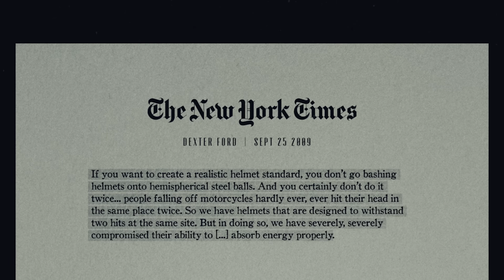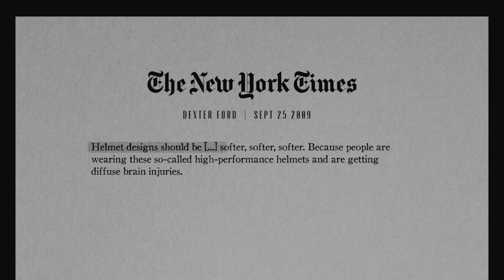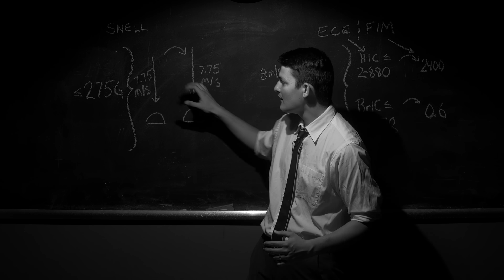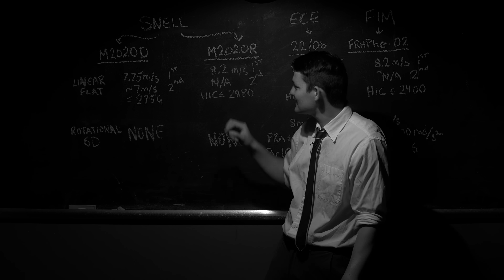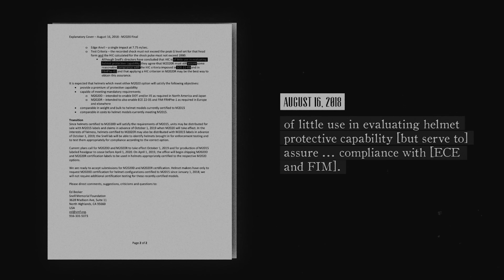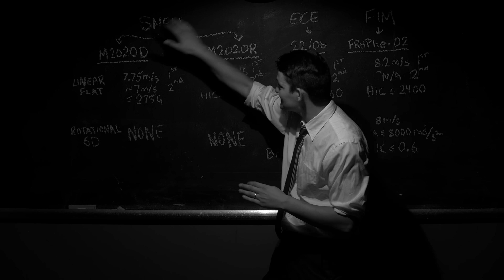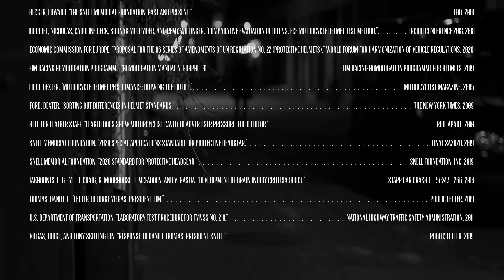The Snell Helmet Standard is Meaningless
Snell-certified motorbike helmets are a hallmark of safety. But last year, something sneaky happened. And it changes everything.